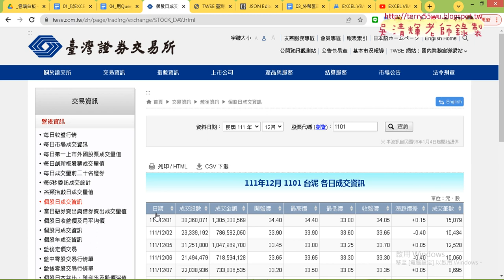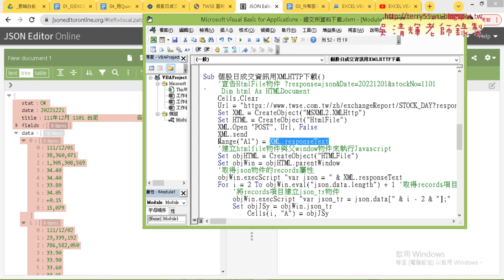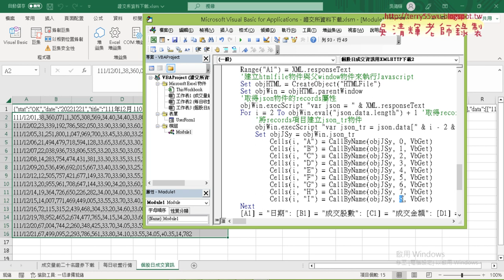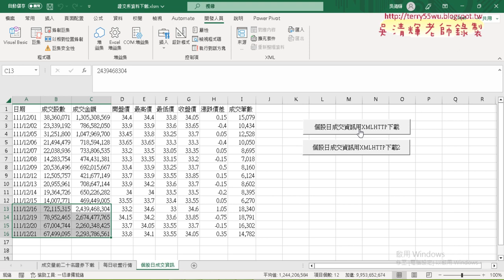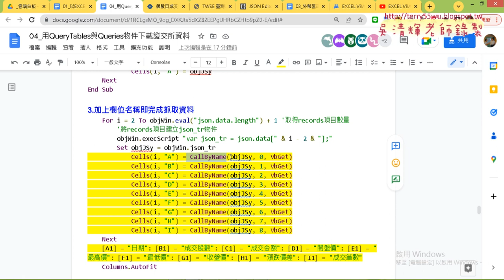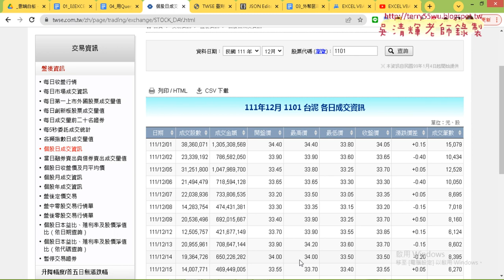04 CallByName用切割資料與增加欄位名稱